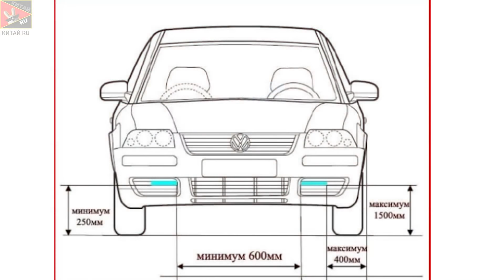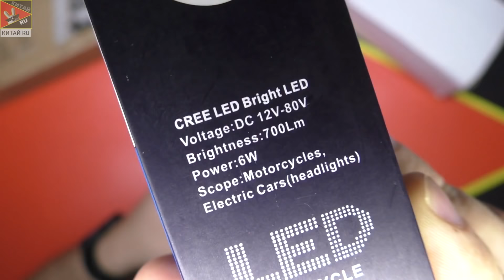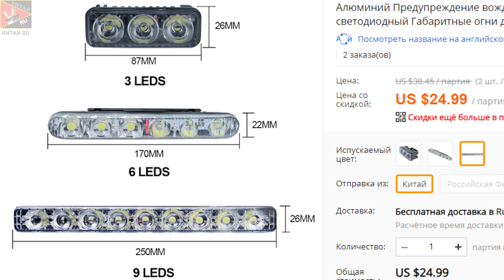ВОТ ЭТО ДХО! Тестируем LED ДХО с Aliexpress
▬▬▬▬▬💲 ЭКОНОМЬ ПРИ ПОКУПКЕ 💲 ▬▬▬▬▬

▬▬▬▬▬▬ВСЕ ТОВАРЫ ПОКУПАЮ ТУТ▬▬▬▬▬▬

1) Aliexpress на русском - НАДЕЖНОСТЬ зависит от продавца!
2) GearBest на русском - НАДЕЖНО!
3) BANGGOOD на русском - НАДЕЖНО!